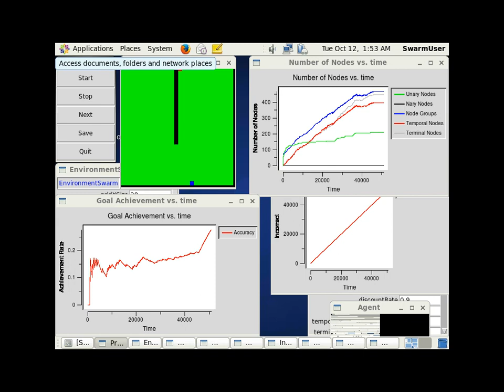TRACA on the 29x29 Maze Task